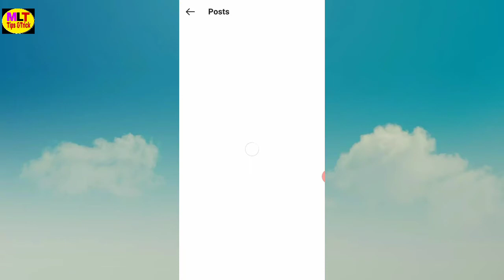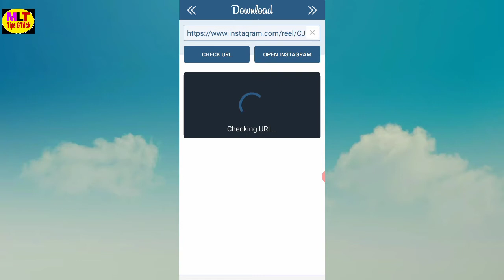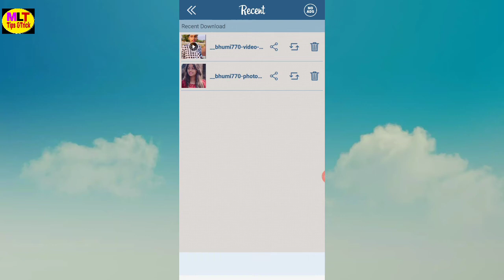instagram se video kaise download kare || How to download videos & Photo from instagram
Dosto is video me maine aapko bataya hu ki aap instagram se video & photo download kaise karenge

Affilet link

Boya mic m1

Camera Tripods

Mobile lens